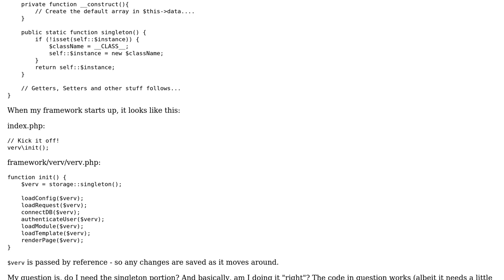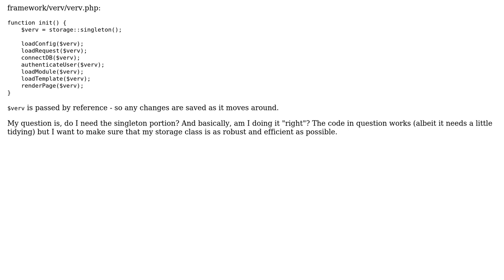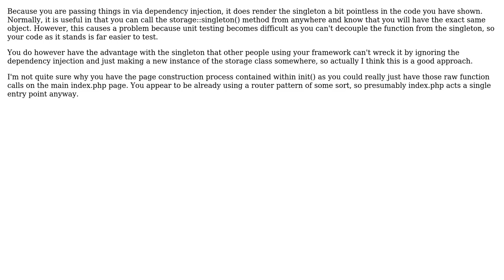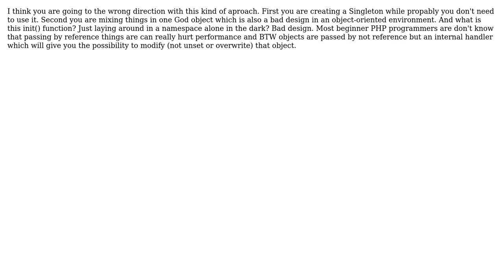Code Review: Storage class, dependency injection and singletons (3 Solutions!!)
Code Review: Storage class, dependency injection and singletons

With thanks & praise to God, and with thanks to the many people who have made this project possible! | Content (except music & images) licensed under CC BY-SA | Music | Images & others | With thanks to user Peter Kiss user palacsint user Matt Gibson user hawley user EvilChookie and the Stack Exchange Network Trademarks are property of their respective owners. You are responsible for your own actions.